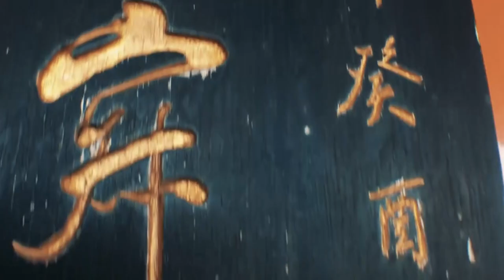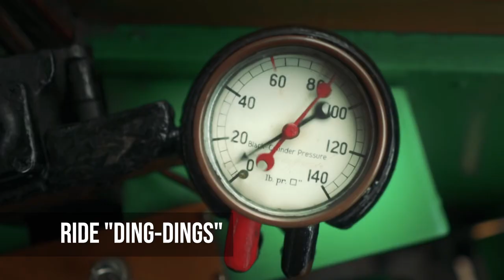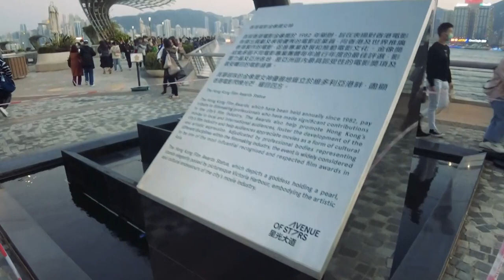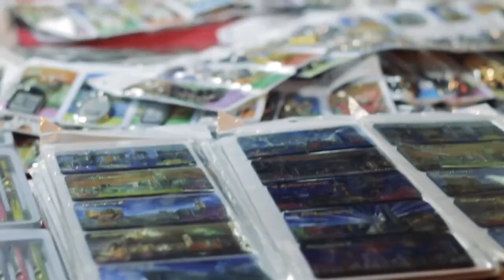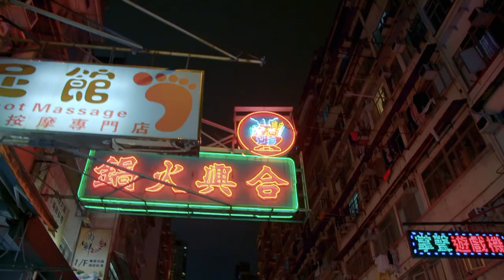18 Things to do in HONG KONG 🇭🇰 | Travel Guide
Experiencing Hong Kong is an exhilarating journey of contrast and harmony, leaving an indelible impression that transcends the boundaries of ordinary travel. In this video we’ll tell you about the 18 things to do in Hong Kong during your next visit.

Fly as you deserve:

Join fellow Global Citizens, Fulfilling their travel Dreams, OR free yourself, from the burden and responsibilities of home, and pet ownership for a while for your well-earned trip away. This unbelievable opportunity, unheard by many, seems "too good to be true" - but it is!

Frequent travelers with poor circulation issues:
Get quick relief from aches and pains, ice cold feet, swelling, numbness, tingling, etc.

Chapters:

00:00 Hong Kong
00:37 Star Ferry
01:08 Victoria Harbour
01:28 Victoria Peak
01:58 Ngong Ping Cable Car
02:16 Tian Tian Buddha
02:39 Wong Tai Sin Temple
03:07 10,000 Buddha’s Monastery
03:37 Man Mo Temple
03:58 Chi Lin Nunnery and Nan Lian Garden
04:29 Nathan Road (Tsim Sha Tsui)
04:53 Ride "Ding-Dings"
05:16 Avenue of Stars Hong Kong Skyline
05:47 Temple Street Night Market
06:12 Tai O Fishing Village
06:34 Monkey Hill (Kam Shan Country Park)
06:59 Lamma Island
07:24 Beaches
07:54 A Taste of Hong Kong
08:25 Final Thoughts

Additional Video:
Envato Elements
Storyblocks